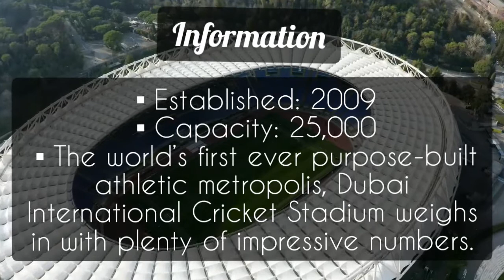IPL 2020 Stadiums